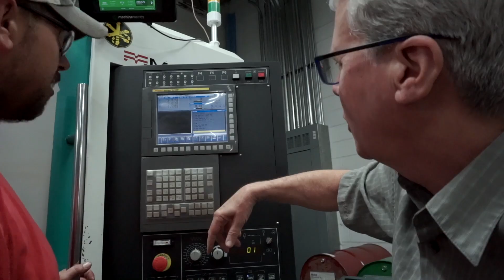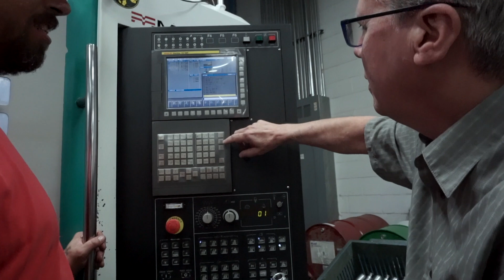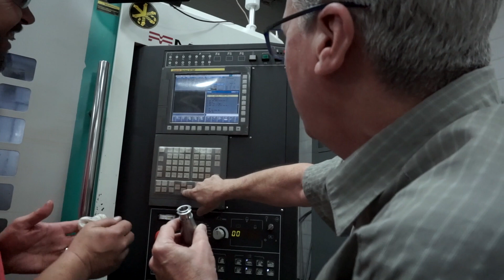Startup Tri-County | Entrepreneur Spotlight | Bob Merrill of BC Machining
Bob Merrill talks about starting and growing his machining business in Brasstown North Carolina.